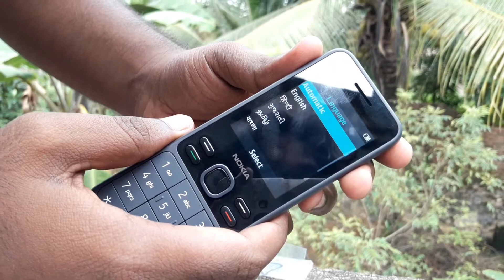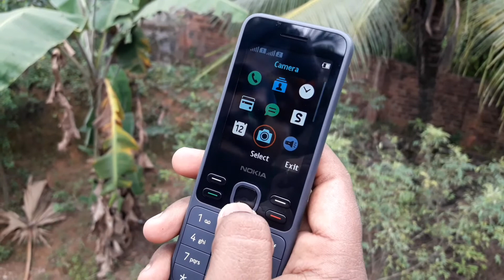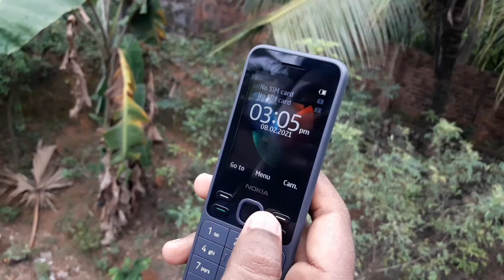Nokia 150 (new edition) unboxing and review🔥🔥 \\ Malayalam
in this video we put Nokia 150 (new edition) unboxing and review in Malayalam

0.3MP primary camera, LED flash, 6.09 centimeters (2.4-inch)
 230 x 320 pixels resolution, Micro SD expandable up to 32GB
dual SIM (2G+2G), 1020mAH lithium-ion battery

if you like our video do give it a THUMP UP